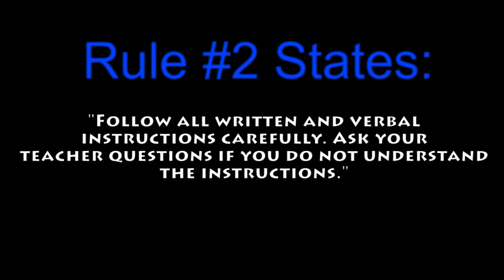Science Safety Project ~ Rule #2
This video is an ACTUAL science project that I ACTUALLY turned in.

It ACTUALLY did pretty well.